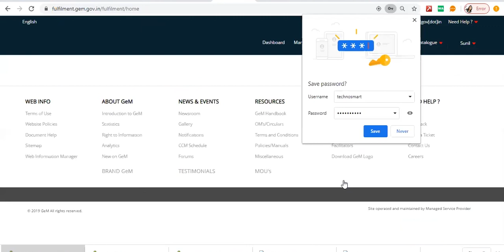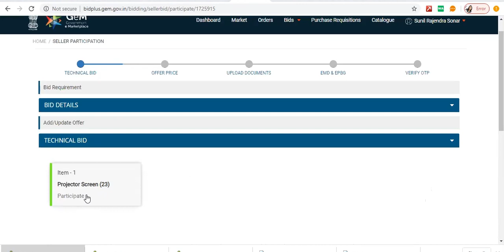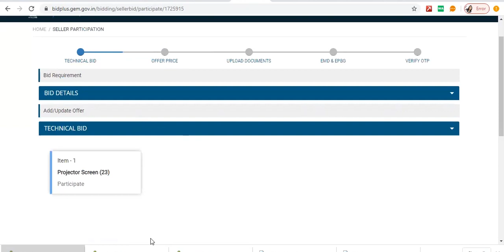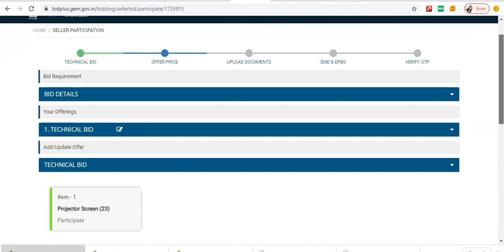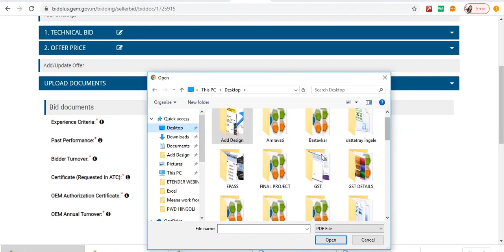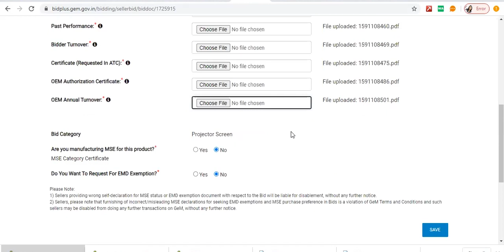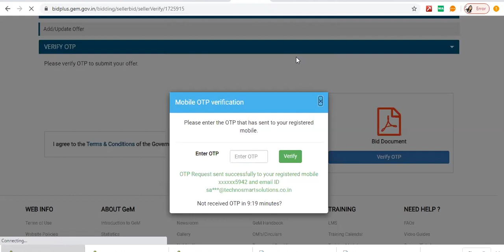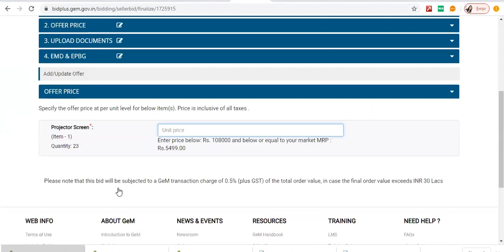GeM Bidding Process I How to Generate BID by Buyer !